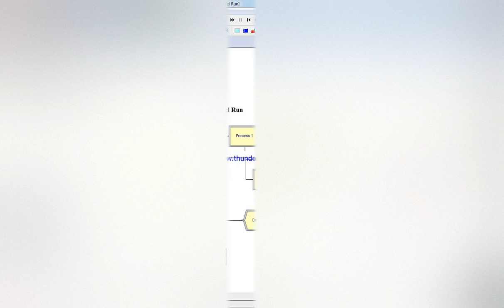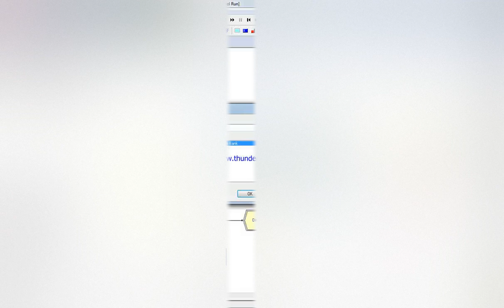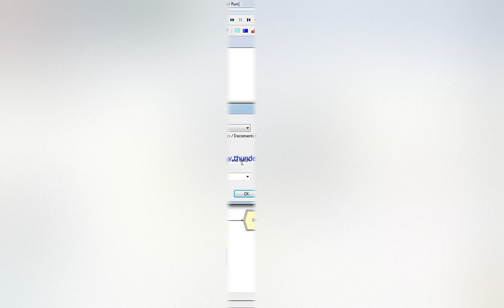Using a Counter to End a Model Run Arena Simulation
Model stop when replication length and entities exited the system